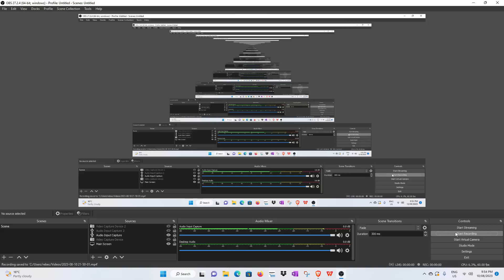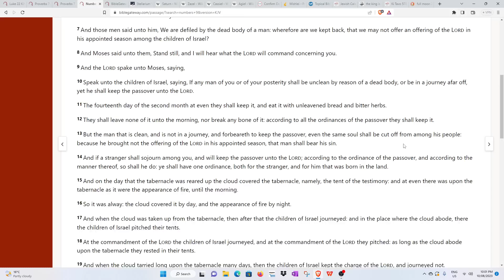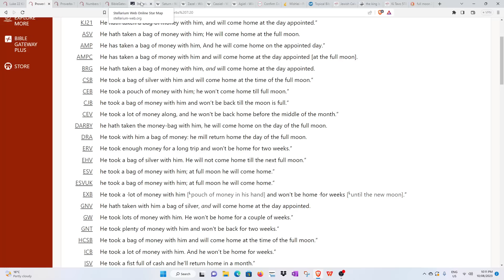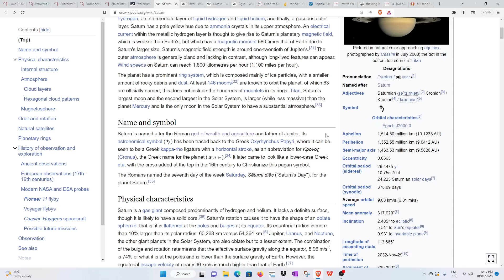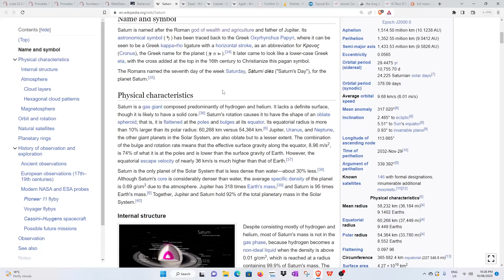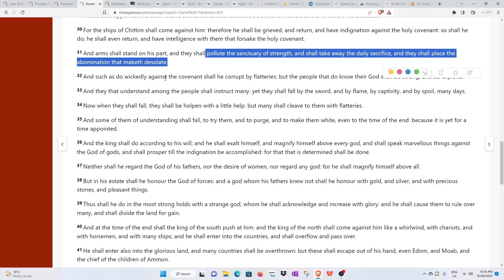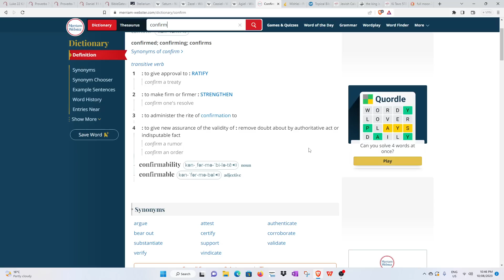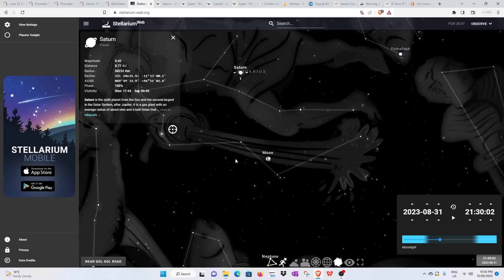The Good man is coming back on a full moon with His rewards. Super Blue Moon in the pitcher of water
If you would like to bless this ministry for the homeless and less fortunate, you can do so via PayPal, using my email address (please use 'friend' option otherwise you will have to pay a transaction fee)
May our Father in heaven bless and protect you and your families abundantly.